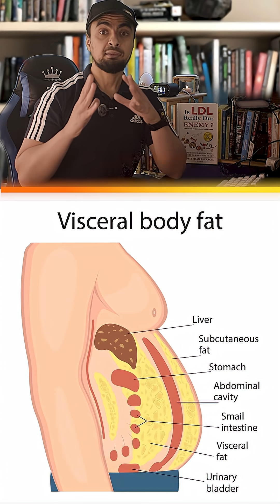Why Your Liver Is Fat (Even If You Don’t Drink)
🧠 Think your liver is safe because you don’t drink alcohol? Think again.

In this short video, I reveal a hidden epidemic affecting millions: non-alcoholic fatty liver disease—driven by sugar, refined carbs, and excess eating, not alcohol.

⚠️ You may look fine on the outside, but if your waist is growing, triglycerides are up, or you feel constantly tired, your liver could be silently struggling.

🍽️ When your liver gets overwhelmed with fat, it leads to insulin resistance, chronic inflammation, and eventually type 2 diabetes—even if you’re not overweight.

🎯 I’m Dr. Haytham Farrage—cardiologist, nutritionist, and personal trainer—and I’ll show you exactly how to spot the early signs and start reversing it before it’s too late.

📺  Head to the full video for the complete 8-week plan that can help heal your liver and transform your health.

📘 My Book: Is LDL Really Our Enemy?